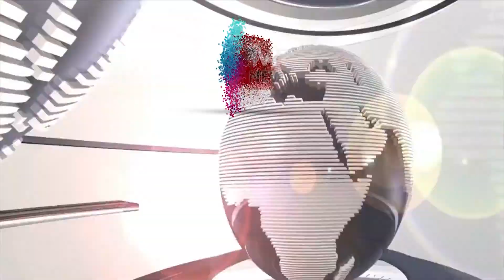एमवाय हॉस्पिटल से चोरी हुए बच्चे के सीसीटीवी फुटेज आये सामने